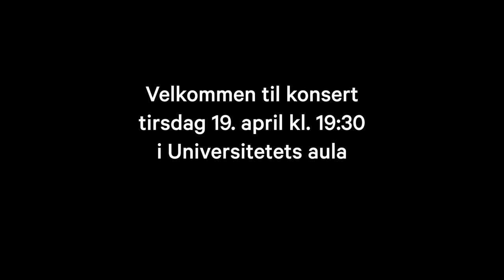Le Bourgeois Gentilhomme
Concert in Universitetets aula, Oslo
19 April 2016